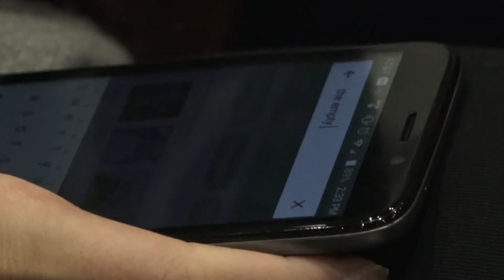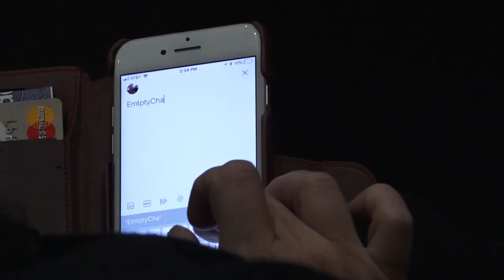PHS Empty Chair Project